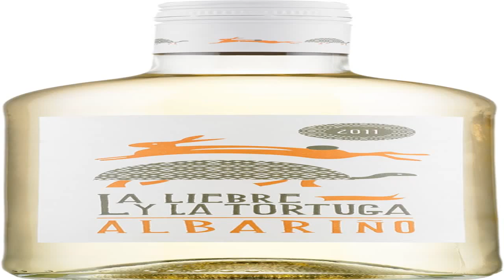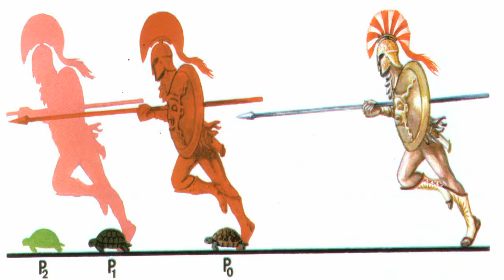LA TORTUGA Y LA MARMOTA (LaHistoria) KENNY MAN